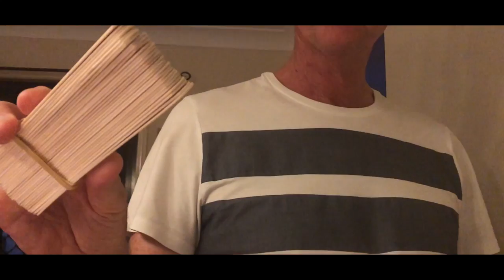10. Needing naps and swimming caps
Two parter because I had way too much footage. But you wouldn't know that from the title. ANYWAY.

This has a lot of me looking fez and also sitting in a car. Logging my life.

STAND BY FOR NUMBER 11. OR DONT.